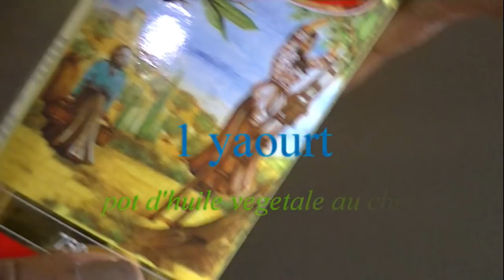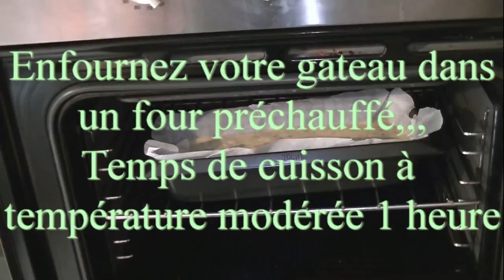GATEAU AU YAOURT ET A LA NOIX DE COCO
Un gateau moelleux et savoureux
Ingrédients
1 pot de yaourt
1 sachet de levure
3 oeufs
125 grammes de noix de coco rapée

Je vous laisse suivre la vidéo